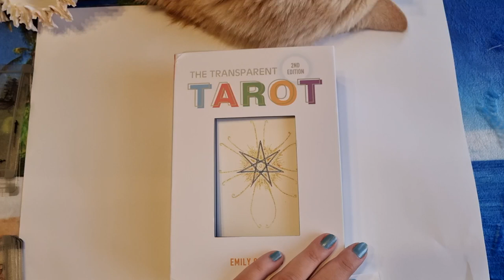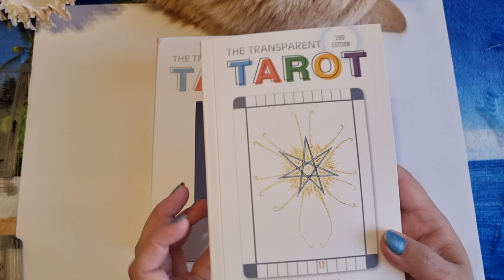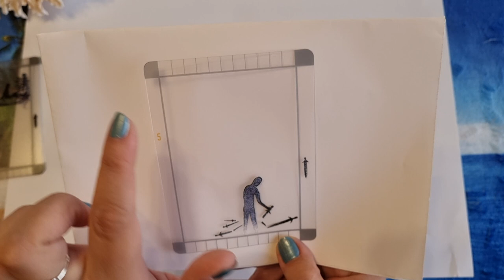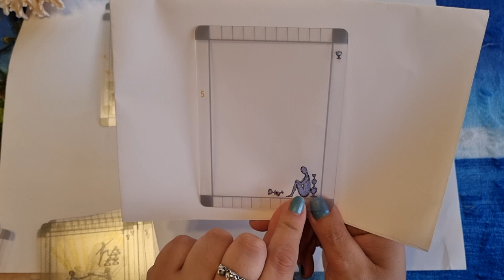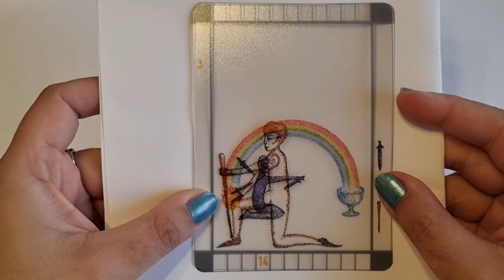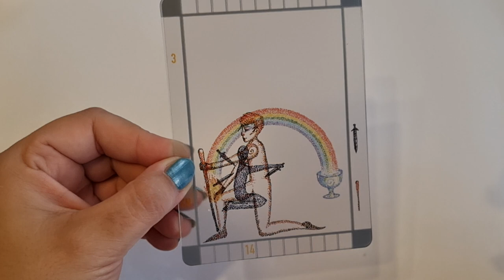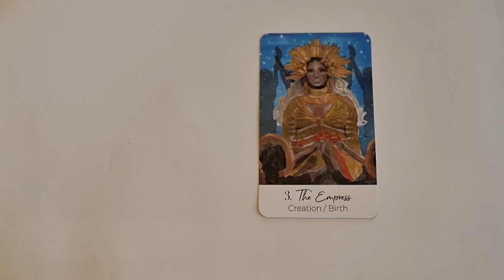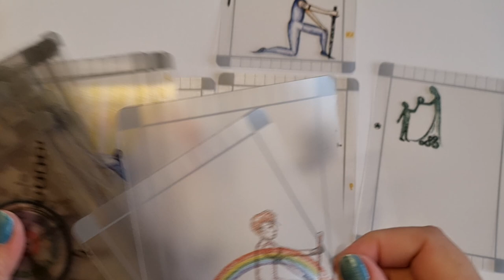Le TRANSPARENT TAROT de Emily Carding: pour une expérience inédite avec le tarot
Coucou

Je vous fais découvrir une expérience inédite de lecture avec un Tarot original.
Le Transparent Tarot!!!
Il nous permet de juxtaposer les arcanes pour des lectures interactives!!!

Venez me rejoindre sur Instagram!!!

bisous 😚